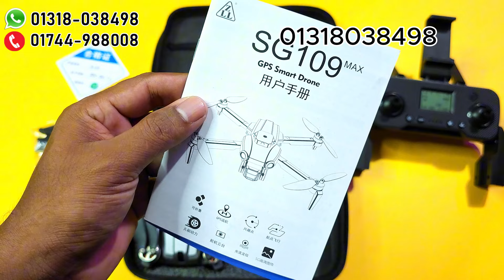৭০% ডিসকাউন্ট দামে প্রফেশনাল ড্রোন ক্যামেরা কিনুন || স্টক সীমিত এখনই অর্ডার করুন🔥SG109 Drone Camera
৭০% ডিসকাউন্ট দামে প্রফেশনাল ড্রোন ক্যামেরা কিনুন || স্টক সীমিত এখনই অর্ডার করুন🔥SG109 Drone Camera

SG109 Drone Camera
কল করে অর্ডার করনঃ
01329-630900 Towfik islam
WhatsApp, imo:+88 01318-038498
সতর্কবার্তা